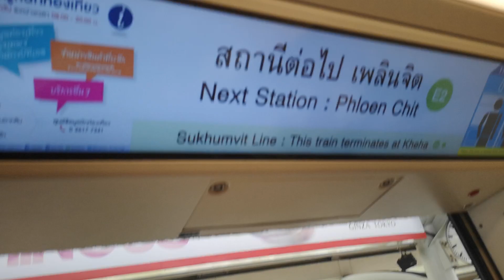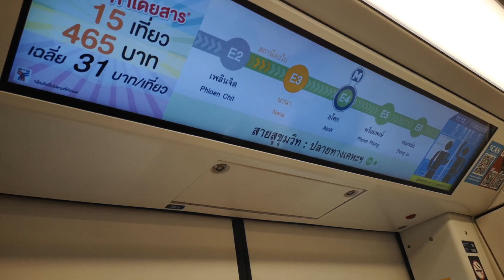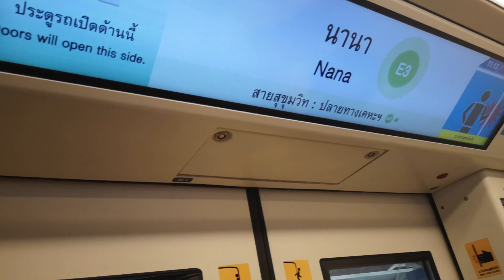【Shonichi FR EMU-A2】BTS Skytrain『EMU-A2』From Phloen Chit Station to Nana Station「Car 59」